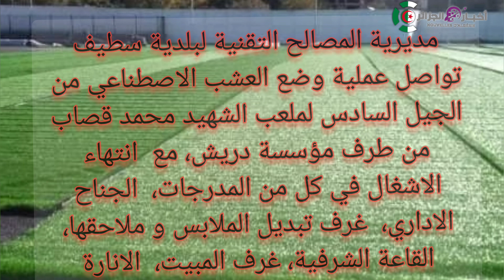ملعب سطيف : تواصل عملية وضع العشب الاصطناعي من الجيل السادس لملعب الشهيد محمد قصاب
ملعب عنابة اليوم
جديد ملعب عنابة
ملعب عنابة
ملعب 19 ماي عنابة
ملعب عنابة الكبير لكرة القدم
ترميم ملعب عنابة
ملعب 19 ماي بعنابة
اشغال ملعب تيزي وزو
ملعب 19 ماي 1956 عنابة
ملعب عنابة الجديد
ملعب 19 ماي 1956 بعنابة
ملعب عنابة الكبير
مشروع تهيئة ملعب 19 ماي بعنابة
اشغال ملعب براقي
ملاعب الجزائر
اشغال ملعب الدويرة
ملعب عنابة 2022
ملاعب الجزائر الجديدة 2022
أشغال ملعب عنابة
عنابة اليوم
ملعب شابو في عنابة
تركيب الكراسي بملعب عنابة
ملعب حمر عنابة
stade algérie 2022
ملعب 19 ماي 1956 بعنابة اليوم
اشغال ملعب عنابة اليوم
أخير تطورات ملعب 19 ماي بمدينة عنابة
اشغال ملعب عنابة
ملعب براقي
أرضية ملعب عنابة
كأس العالم 2022
جمال بلماضي
les nouveaux stades en algérie
كأس افريقيا للمحليين 2023
كأس افريقيا بالجزائر 2023
كأس افريقيا 2023
الجزائر عنابة
عنابة الجزائر
العشب الهجين
ملاعب قطر
وضع العشب الطبيعي
stade annaba aujourd'hui
ملعب 19 ماي بعنابة اليوم
ملعب وهران الجديد
ملاعب المغرب
stades d'algérie
ملاعب شان 2023
شان 2023
المنتخب الوطني الجزائري
ملعب 19 ماي 1956
ملعب 19 ماي 1956 اليوم
ملعب الشهيد حملاوي بقسنطينة
19 ماي 1956
ملعب الدويرة
ترشح الجزائر لكأس افريقيا 2025
أخبار ملعب 19 ماي
ملعب قسنطينة
ملعب تيزي وزو الجديد
الجزائر اليوم
stade annaba
ملاعب الجزائر الجديدة
annaba
كأس العالم قطر 2022
اشغال ملعب مصطفى تشاكر بالبليدة
آخر صور ملعب وهران الجديد
آخر صور ملعب براقي الجديد
جديد اشغال ملعب عنابة
تركيب كراسي ملعب عنابة
ارضية ملعب عنابة
stade annaba 2022
اشغال ملعب مصطفى تشاكر
أشغال ملاعب الجزائر الجديدة
اشغال ملعب 19 ماي بعنابة.
ملعب لتحاد عنابى
اتحاد عنابة
stade de annaba
stade de anaba
اشغال ملعب حملاوي بقسنطينة
اشغال ملاعب الجزائر الجديدة
كاس إفريقيا للمحلين بالجزائر
+foot
سكووب dz
ملعب
مباريات اليوم كأس العالم 2022
قطر 2022
جمال بلماضي اليوم
الجزائر والمغرب
كأس إفريقيا 2025
المتخب الجزائري
uccsx
algeria
elheddaf tv live
elheddaf tv
elheddaf
ملعب عنابة 19 ماي
el heddaf tv
الجزائر
algerie
television elbilad
elbilad tv
elbilad
جريدة البلاد
البلاد تي في
البلاد tv
قناة البلاد
البلاد
streaming television el-heddaf tv
annaba stade
annaba stadium
chan 2023
stade 19 mai 1956 annaba aujourd'hui
قناة الهداف الجزائرية
عنابة اليوم 2022
عنابة
بث مباشر الهداف
ملعب 19 ماي عنابة اليوم
كرة القدم
رياضة
الكرة العالمية
مباريات الجزائر
المنتخب الجزائري
قناة الهداف
الهداف
heddaf
stade 19 mai 1956 aujourd'hui
el-heddaf tv
ملعب تيزي وزو 2022
stade algerie 2022
الهداف الجزائرية
ملعب 5 جويلية
اشغال ملعب براقب
جديد ملعب براقي
منتخب الجزائر
اخر صور ملعب عنابة
الدوري الجزائري
الاتحاد الجزائري لكرة القدم
ارضية ملعب تيزي وزو
الكاف
اشغال ملعب الدويرة الجديد
stade de tizi ozou
وزير الشباب و الريـــاضة
اخر اشغال ملعب تيزي وزو
ملعب تيزي وزو اليوم
وزير الشباب يتفقد ملعب عنــابة
ملعب عنــابة
ملاعب الجزائر كاس إفريقيا
ملاعب ترشح الجزائر لكأس افريقيا 2025
زيارة الأمين العام للكــاف الى ملعب عنـــابة